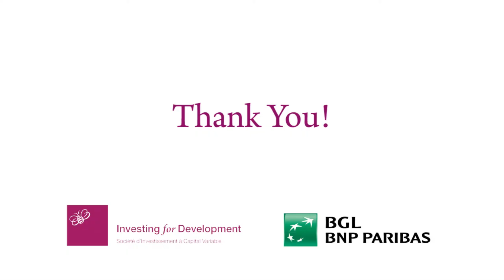28/11/2018 - Climate Migration Conference - IforD & BGL BNP Paribas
The Impending reality of Climate Migration and the Challenges for the European Union/ Luxembourg

The European Union and the Rest of the World is today coping with a +1.12 Degree Centigrade temperature increase since the 1880 pre-industrial revolution. This increase is already having cataclysmic impact on the planet with the 17 hottest recorded annual temperatures on the planet been recorded in the past 20 years. This has resulted in unprecedented Extreme weather conditions impacting the planet with excessive temperatures, droughts and floods impacting almost every nation on the planet.

The World Bank in a landmark report titled Groundswell 2017 has made an assessment of the likely ‘Climate Migration’ which will occur by 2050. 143 Million Climate refugees from Africa (86 m), South Asia (40m) and Latin America (17m) are set to ‘move’ due to these extreme weather impacts.

The likelihood of many of them ending up in the water rich European union cannot be discounted and strategists must prepare for this eventuality with ‘Proactive Sustainable Investment strategies’.